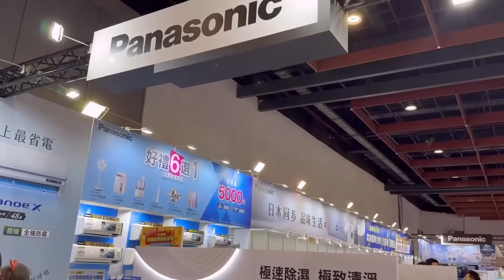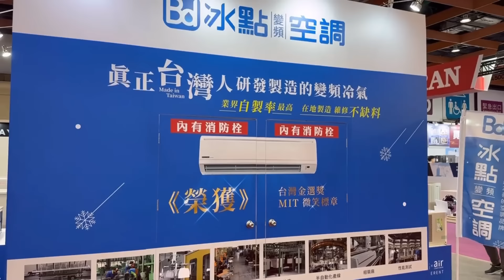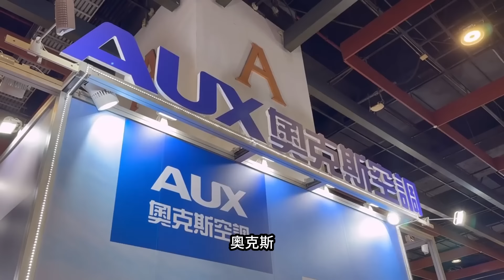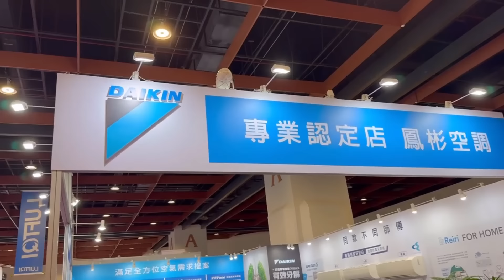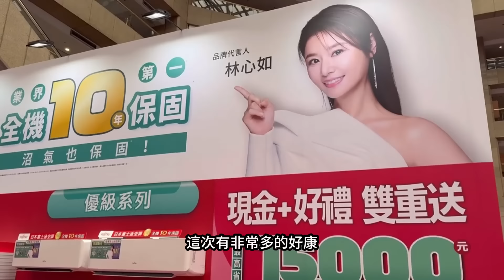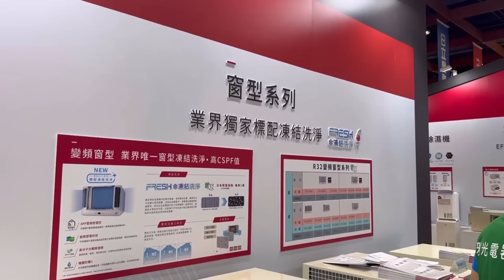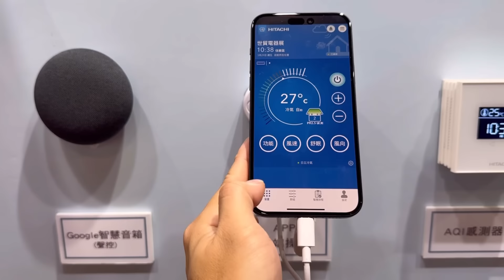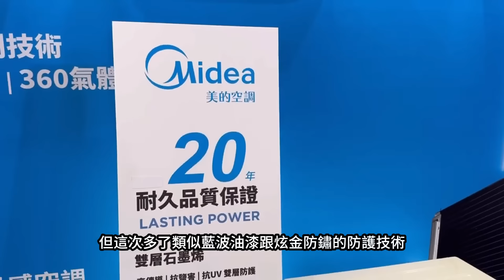2024空調展搶先看!大環保的時代來臨?自己來看吧！ 我把我知道的都放在這裡了!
飛仕特空調冷氣清洗劑/無味 低泡沫 一加侖/5加侖（20公升）蝦皮

個人經歷:2014年1月~2018年3月從事冷氣安裝
2018年4月之後開公司從事清洗冷氣
冷氣安裝 老柯的飛仕特空調服蝦皮購買連結

2018年4月之後開公司從事清洗冷氣